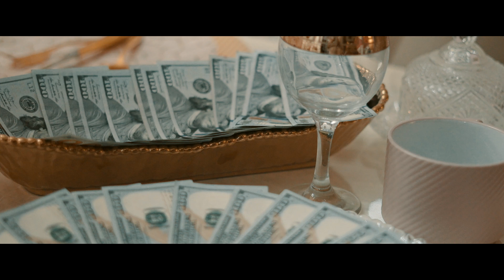Fresha - Correction (Music Video)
Filmed By /HDK Productions
Produced By Fresha/F.O.D.T

Make It Last Entertainment LLC